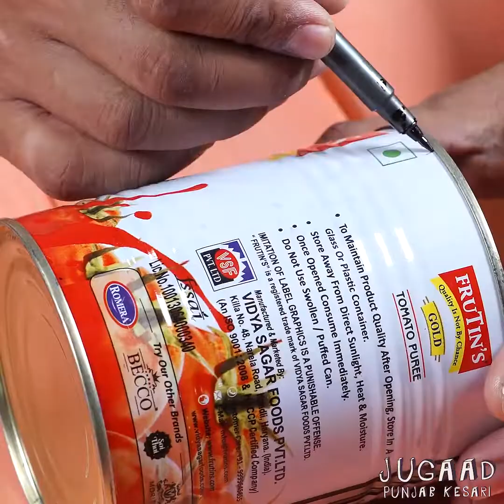2 Homemade Mini BBQ